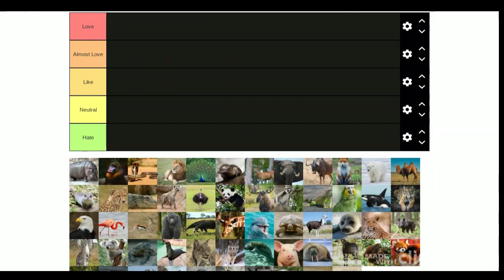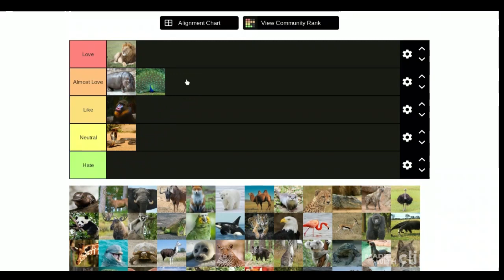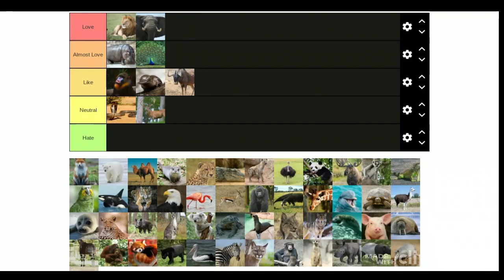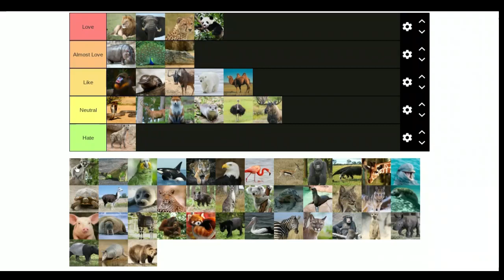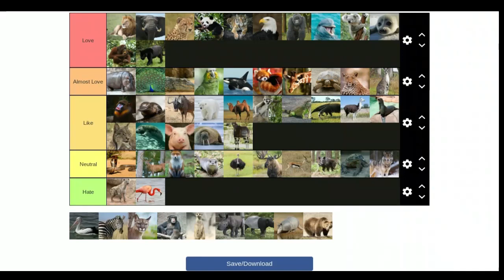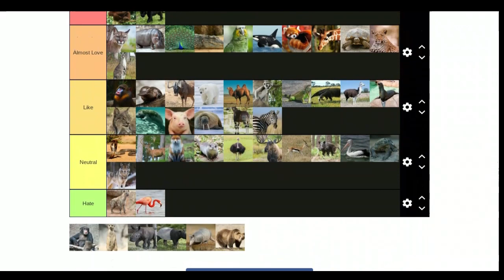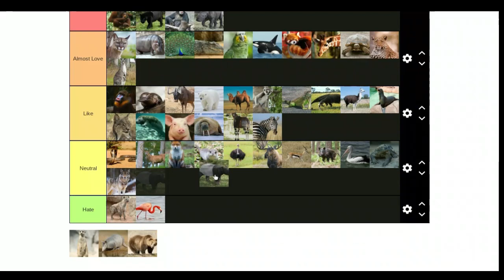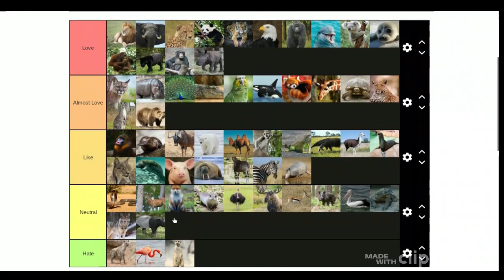Portola Podcast 8 ‐ Ranking Animals!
Today, Gaming put lil' cute animals in a tier list. Don't ask.